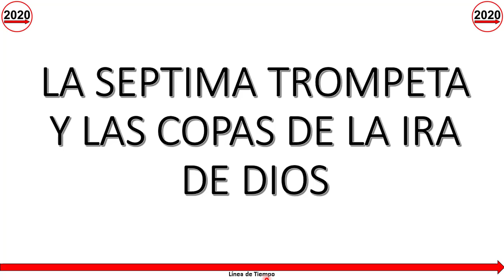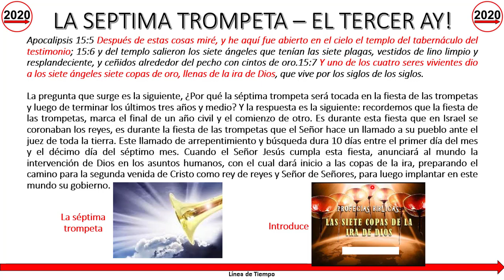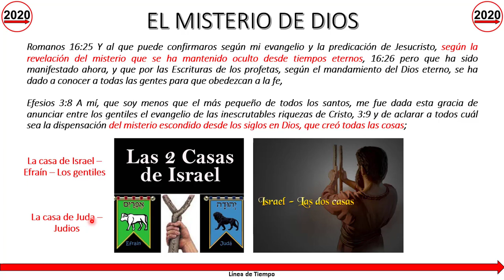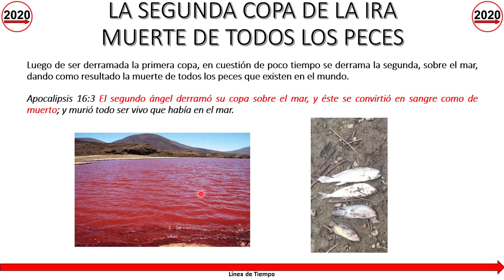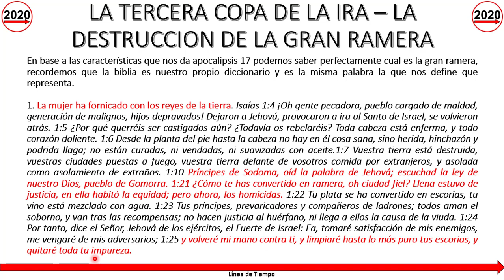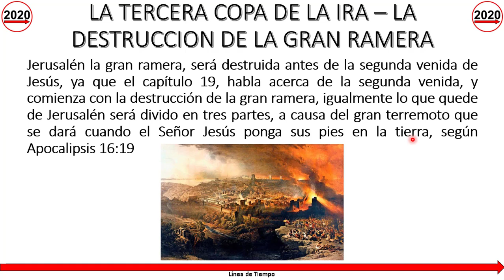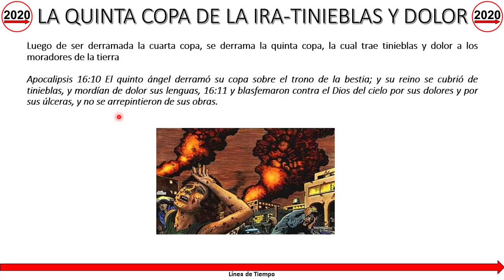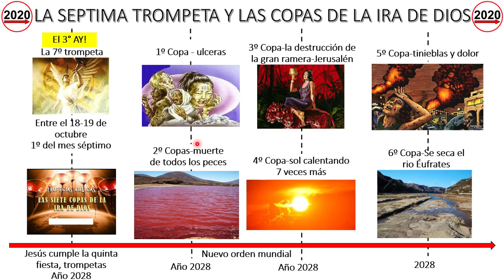13. La séptima trompeta del apocalipsis, las copas de la ira de Dios y la gran ramera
Estudio acerca de la séptima trompeta del apocalipsis que se tocará en 2028 10 días antes de la segunda venida de Cristo, el misterio de Dios consumado, las copas de la ira de Dios que se derramaran en 10 días y la destrucción de la gran ramera, Jerusalén. todo esto sucede 4 años después del arrebatamiento (rapto) de la iglesia de Dios que será en el año 2020